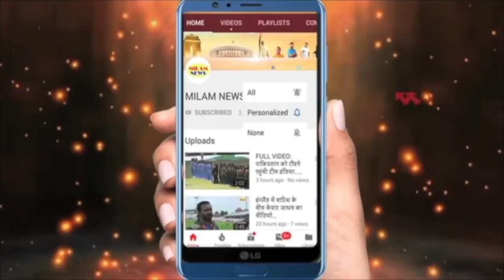जाते-जाते ये मशहूर एक्ट्रेस पूरे देश को हिला गई, छोड़ गई ऐसी चीज कि देखकर हर कोई शॉक्ड, यकीन नहीं हो